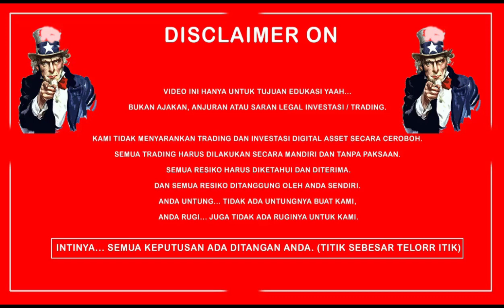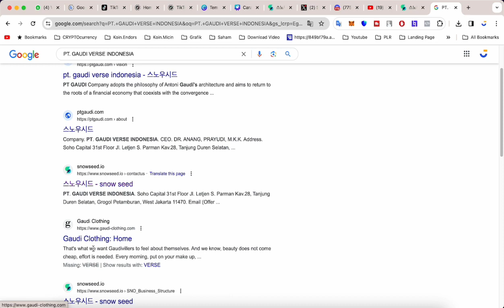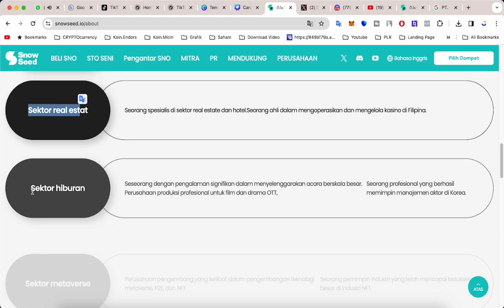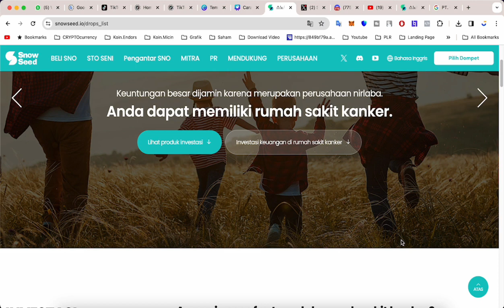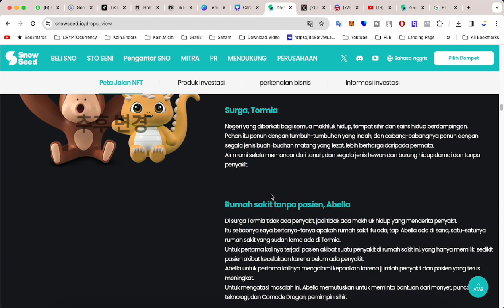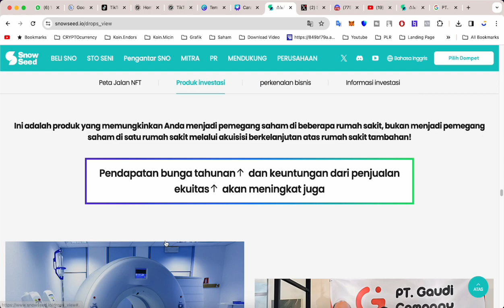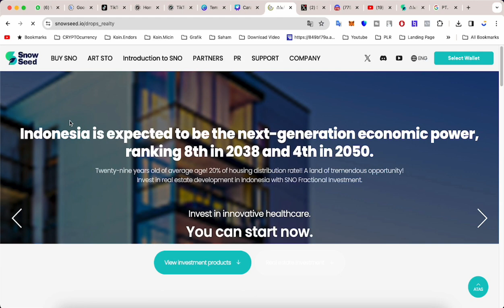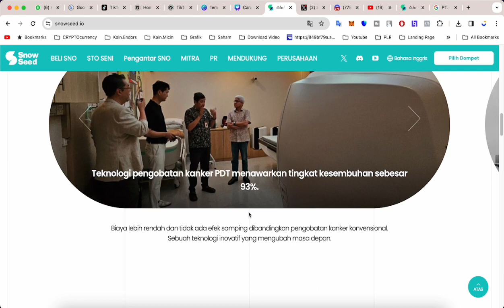SNOWSEED - Beli NFT Dapat Saham Rumah Sakit dan Sistem Membership - DYOR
Code: CPA_00A9XADLVM

We do not recommend careless trading and investment in digital assets.

All trading must be done independently and without coercion. All risks must be known and accepted.

And all risks are borne by you alone.
You profit... there's no profit for us,
You're at a loss... there's no loss for us either.

In essence... all decisions are yours. (Points)